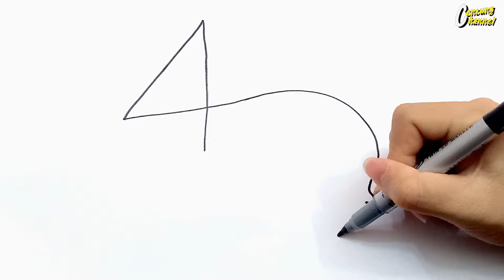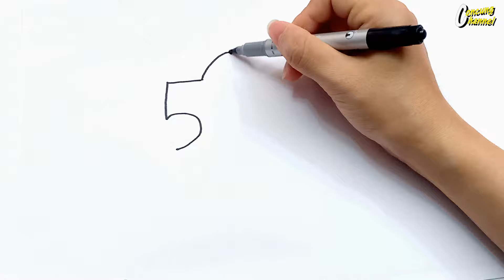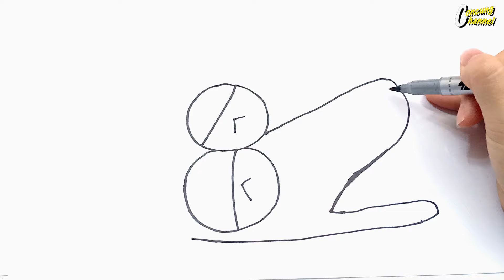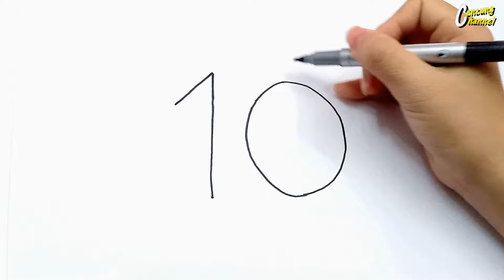Draw Number 1 to 10 into Animals |Easy Drawing From Number For Kid |Vẽ CON VẬT bằng Số ĐƠN GIẢN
Hi Everybody~ It's Concung Channel ^^

This is our latest video about "Draw animals From Number’. As you see in video its too easy to Draw animals from Numbers as lion, bird, snail, fish...

Our video will answer your questions:
-how to draw anything from numbers or drawing for kids with numbers..

ConCung Channel will have 3 main functions:
- Drawing
- Coloring
- Learn colors

© Bản quyền thuộc về Concung Channel
© Chỉ được phát hành lại thông tin khi có sự đồng ý bằng email của Concung Channel